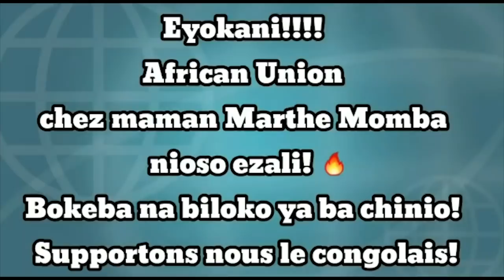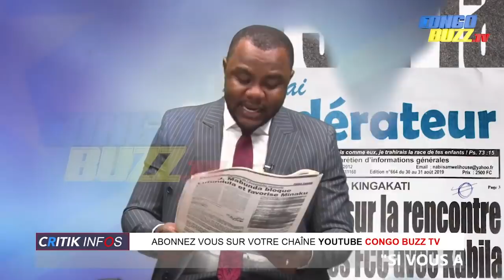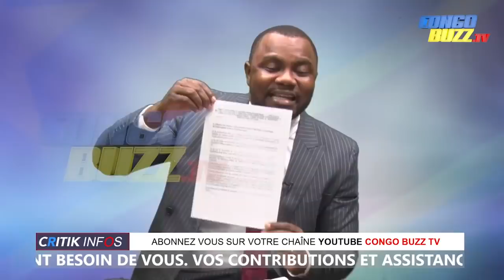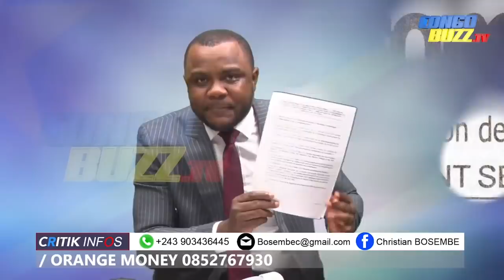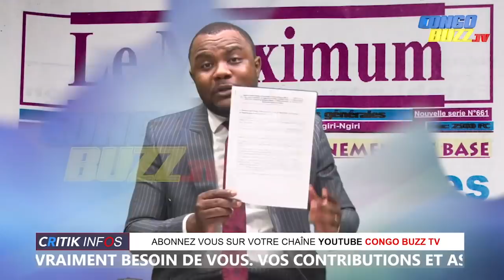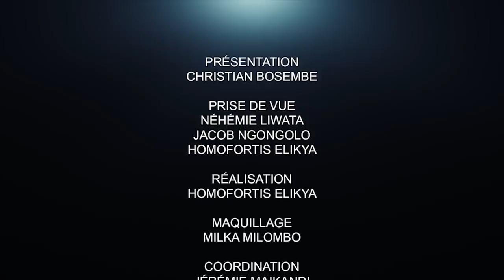CRITIK INFO 03.08.20 LA SCPT EN DANGER, DES TÊTES VONT TOMBER : DES RÉVÉLATIONS ACCABLANTES.